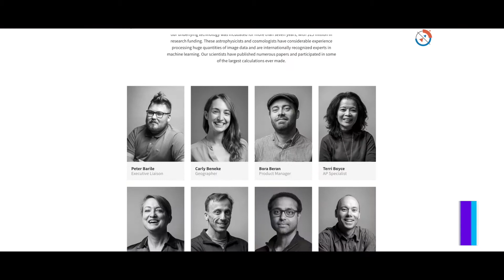How Descartes Labs is teaching machines to ‘see’ the world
Descartes Labs spun out from Los Alamos National Lab in 2014. In just about 4 years it has expanded quickly – both in terms of its presence, capital and human resources. The company, which created the first “Living Atlas of the Planet”, is today raring to go further. In an exclusive interview with us, Founder CEO Mark Johnson explains the future plans, which includes a building new headquarters to accommodate more people, the work it is doing in areas like agriculture, forestry, shipping, logistics with oil & gas infrastructure etc.
Johnson feels the reason why Descartes Labs has grown so fast is because the geospatial world is on fire right now and there are tons of sensors going up in space -- ranging from radio frequency sensors to radar sensors, and a whole host of earth observation and optical sensors. “When you combine all that data with computational power you get in Cloud plus machine intelligence. We can take all those pixels and build some real value for customers. I am really excited about our prospects.”